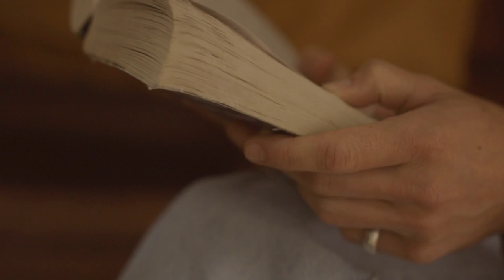Kim Churchill - Let You Down (Official Visualiser)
Let You Down by Kim Churchill, from the new album ‘Dawn Sounds’.

Lyrics:
I call it what it was.
It was the summer that ended.
And how the darkness defended me!
I cool my eyes on the highway.
I now know there is more than just my way to see.

I was alive in battle.
A kind of shadow.
I know when sober.
I hide in colour.
Caught in the gaze of your life.
Amazed in awe I,
I know I’m shelter from all that matters.

I’m a raging fire on my way down.
But I recall it well, we made quite the sound.
As the final piece of the puzzle’s found.
If you were mine for a second darlin’
I would have let you down.

I’m ‘a look in the ditch for all that I thought was beauty.
Maybe I threw out something that I need.
I cool my eyes in the daylight.
I now know that I can speak right.

I was a way to shatter all that mattered.
Caught in the rays of your eyes.
I gaze I awe I,

It’s a state I’m in and I won’t come round,
Until I take a fall. Until I lose it all.
I could be with you,
If it made any sense at all.
If you were mine for a second, I’m certain,
I would have done you wrong.